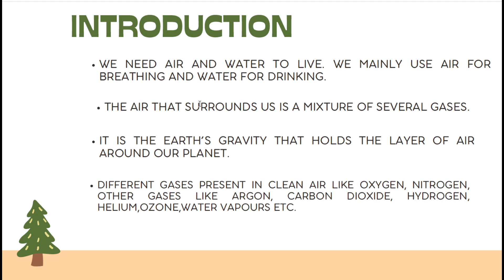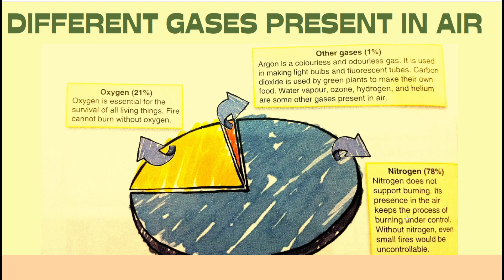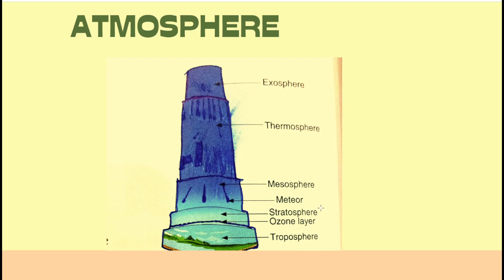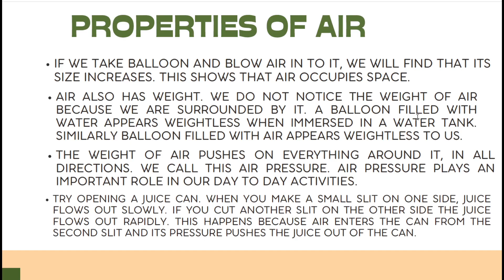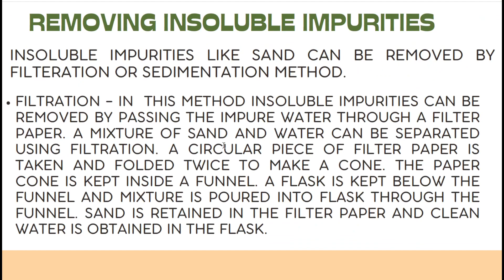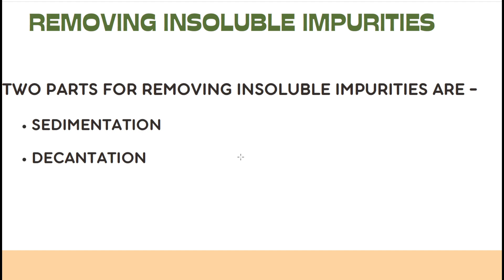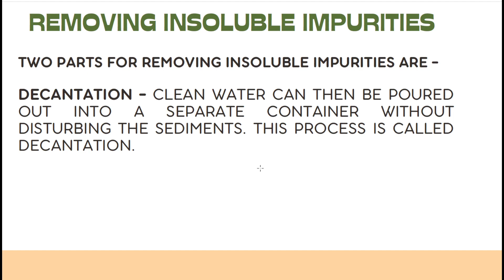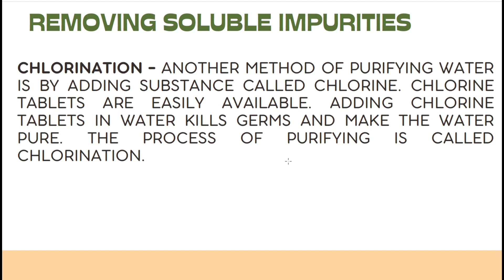AIR AND WATER | ATMOSPHERE| SOLUBLE AND INSOLUBLE IMPURITIES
IN THIS VIDEO WE WILL COVERED ALL THE RELATED TOPICS OF THIS CHAPTER. SO WATCH  VIDEO AND ENJOY THE BENEFITS OF THIS CONTENT.
types of atmosphere
properties of air